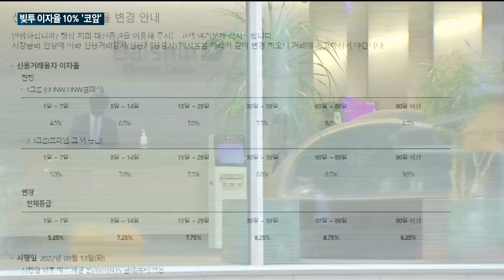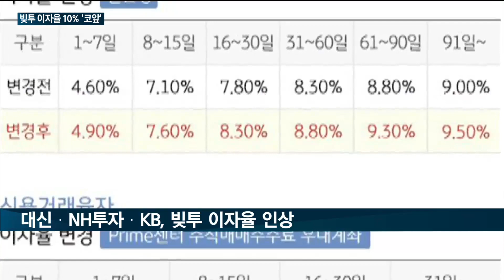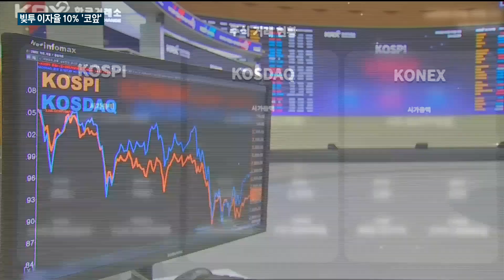[매일경제TV 뉴스] 증권업계, 빚투 이자율 10% 육박…개미만 '울상'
개인투자자가 19조 원 넘게 빚을 내 투자한 가운데, 증권사들은 빚투 이자율을 줄줄이 올리고 있는데요.

반대매매 위험성까지 커지면서 빚투 투자자들의 부담은 더욱 커지는 모습입니다.